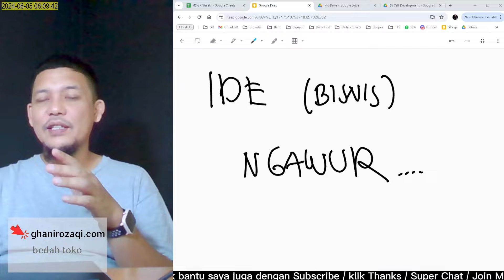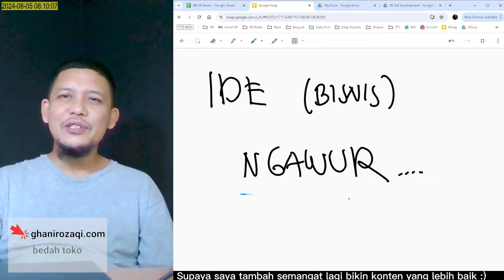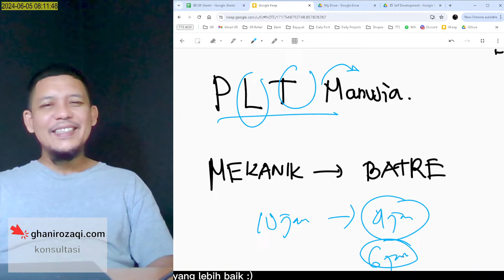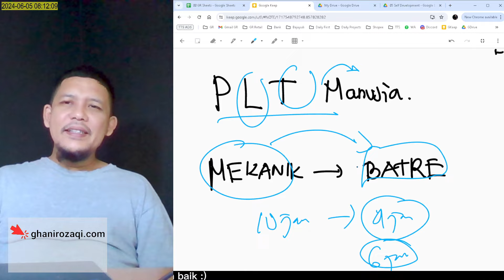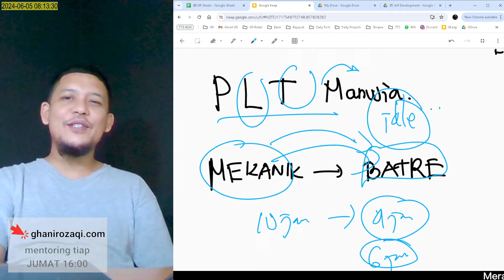IDE GILA. Daripada Nganggur, Mending Juga.....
gmn menurut temen2?